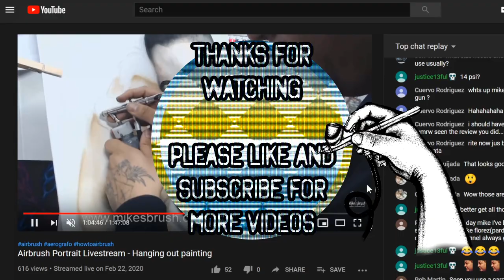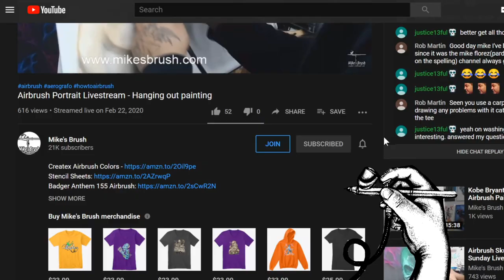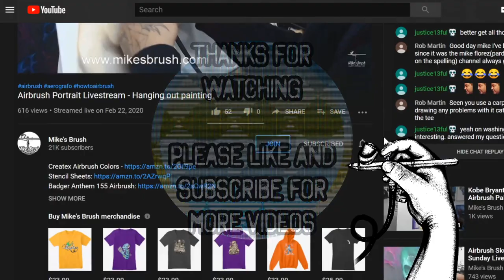How to Airbrush Corvette hood Liner